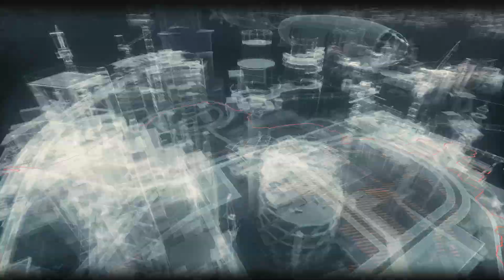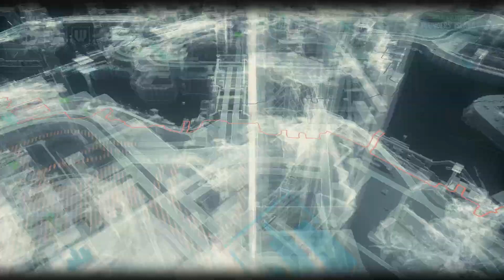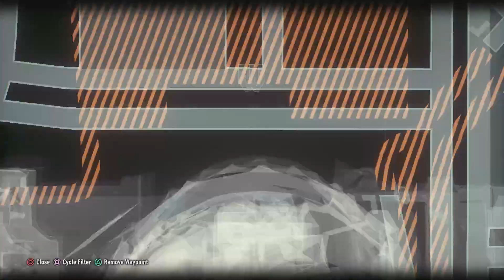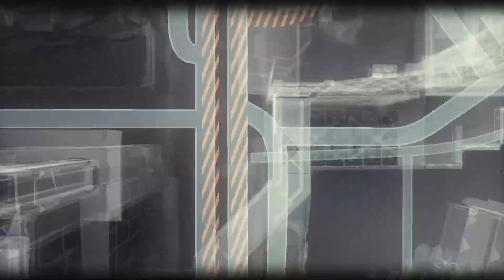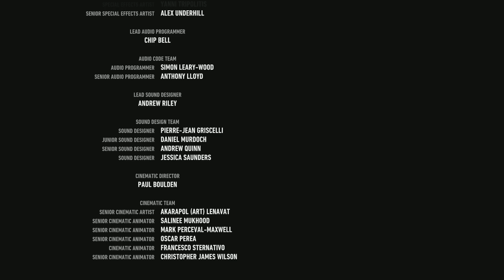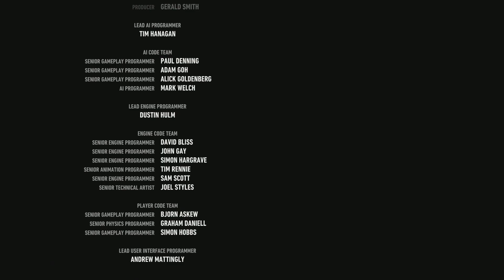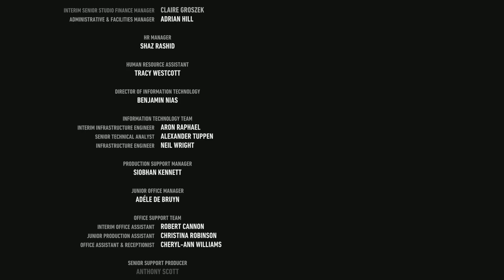Batman Arkham Knight Capture the Night Walkthrough